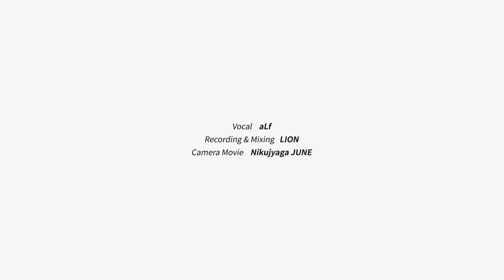녹색전차 해모수 op Hamos the green chariot op (ver.Acoustic)[Covered by Studio aLf]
★ Support for the next Cover Song!

〓 Song Title ▷ 릭의 테마 (Theme of Rick)
〓 Original Artist ▷ 방대식 (Dae sik Bang)
〓 Anime ▷녹색전차 해모수 (Hamos the green chariot)